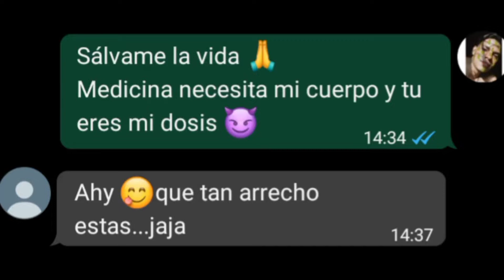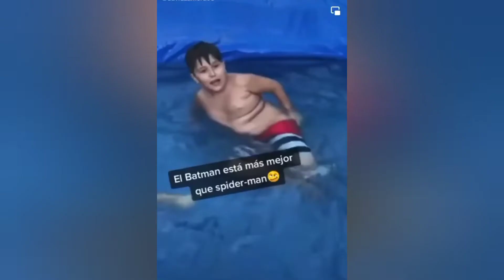FLASH VIRALES | LOS MEJORES VIDEOS MEMES RAMDOM #3